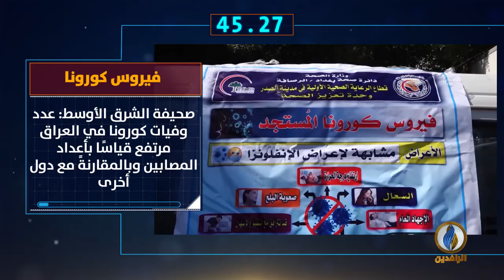أبرز الأخبار على قناة_الرافدين ليوم السبت في 60_ثانية.